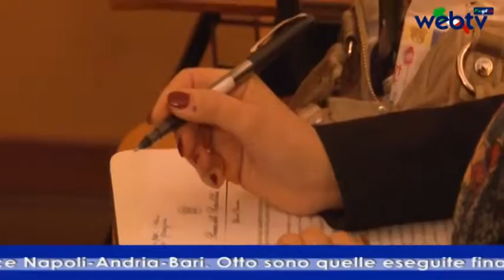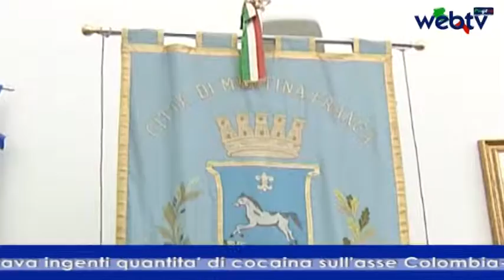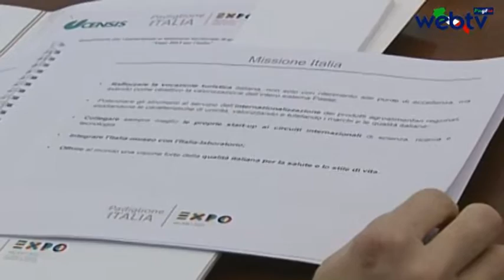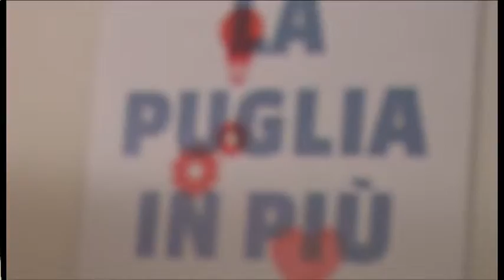Il TGwebtvpuglia di Martedì 3 Dicembre 2013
in questa edizione:

Sono 13 le ordinanze di custodia cautelare emesse nell'ambito dell'operazione condotta stamane dai carabinieri del Comando provinciale di Bari contro una banda di narcotrafficanti che importava ingenti quantita' di cocaina sull'asse Colombia-Spagna-Italia ma anche sulla direttrice Napoli-Andria-Bari. Tra le persone coinvolte una donna colombiana gia' detenuta in Francia, un grosso trafficante di Andria e diversi malviventi ritenuti vicini al clan Parisi di Bari.

Presso la Sala Murat (piazza Ferrarese), 48 aspiranti chef  si sono sfidati, in quattro manche da 12 concorrenti ciascuna, e si sono cimentati  nella "mitica" Mystery Box, la celebre scatola di MasterChef che contiene gli "ingredienti segreti" che i concorrenti dovranno utilizzare per la realizzazione del loro piatto.

Presso Palazzo Ducale di Martina Franca, quinto seminario di progettazione partecipata per definire le modalità di adesione di Campania, Puglia, Calabria e Basilicata all'Expo di Milano 2015. La Puglia e la provincia di Taranto sono state prescelte per l'importante forum che stamattina a Martina Franca getterà le basi per la progettazione partecipata in vista dell'Expò 2015.

Iniziativa del movimento La Puglia per Vendola che si è svolta presso Villa Romanazzi -- Carducci a Bari.
Nichi Vendola, Dario Stefàno, Luca Telese (giornalista e conduttore programma televisivo matrix) e giovani imprenditori pugliesi hanno raccontato "La Puglia in più" che hanno iniziato a costruire in questi anni e che vogliono continuare a migliorare. Una Puglia, hanno dichiarato, capace di rinnovare il patto generazionale che impegna a continuare a sostenere i giovani, la loro formazione e la creazione di occasioni di lavoro e di certezze. "Una Puglia - ha dichiarato Stefàno